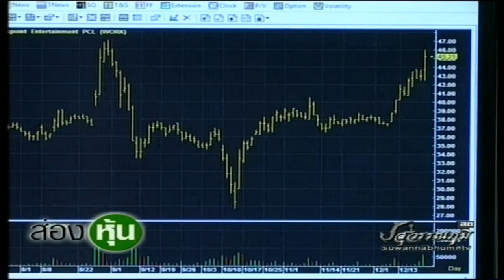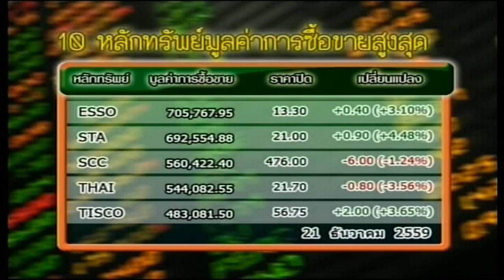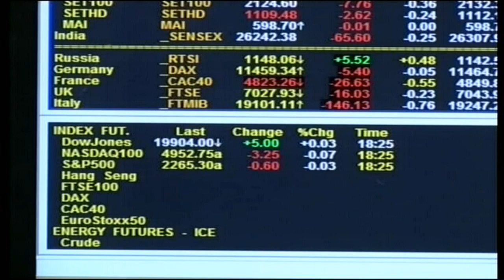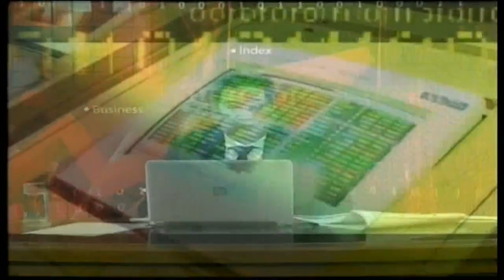ส่องหุ้น 21 ธ.ค. 59 [1]